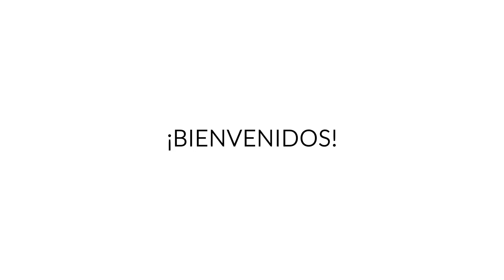Conoce la nueva imagen de nuestra sede Nutibara-Medellín